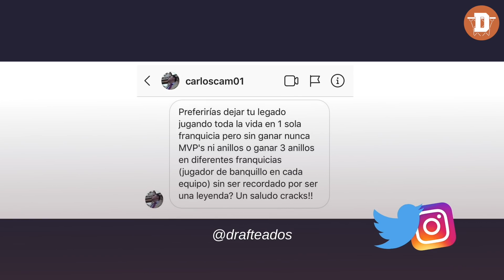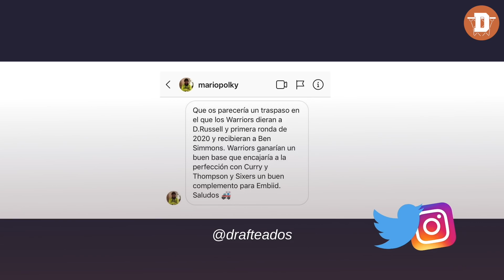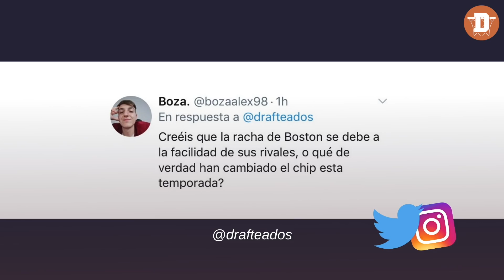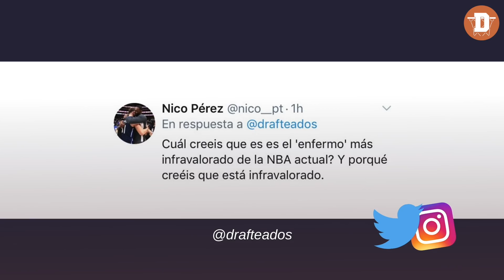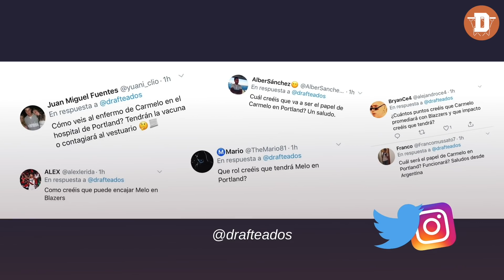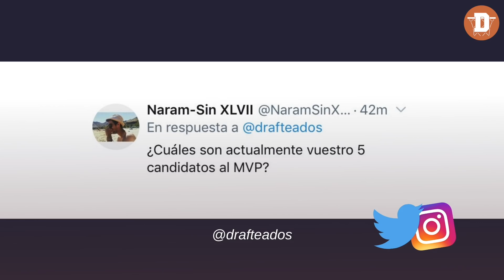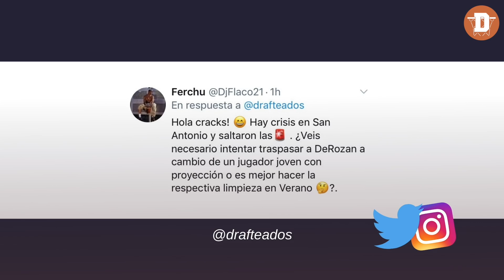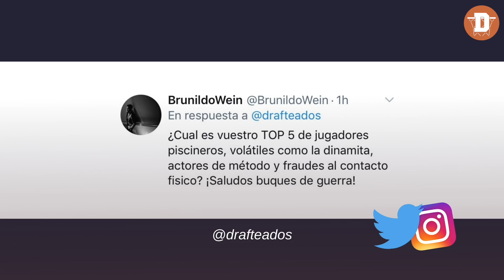¿ENCAJA CARMELO EN PORTLAND? ¿CANDIDATOS A MVP?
Hoy respondemos a vuestras preguntas en un nuevo viernes fresquito.